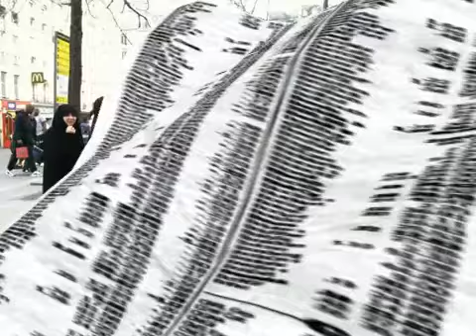thidhi bi 3thven.....quelques titre de l'album simoh Ait Belkacem... Bon écoute